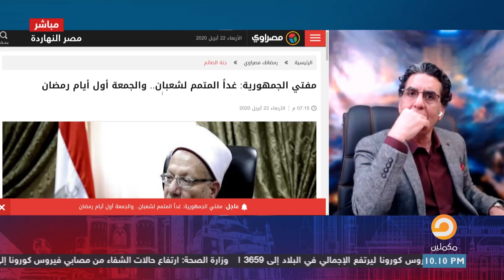"فين رمضان" ناصر يتسائل فين روح رمضان والشعائر والعادات والتقاليد